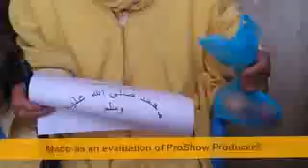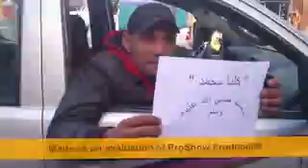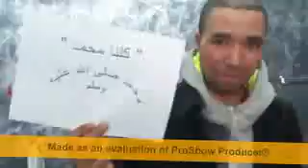je suis mohamed.....كلنا فداك يا رسول الله